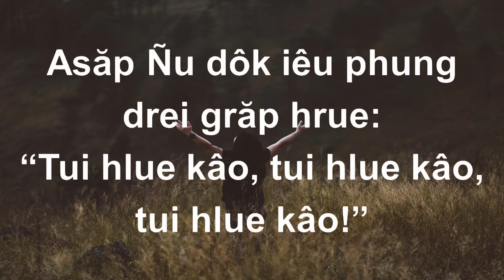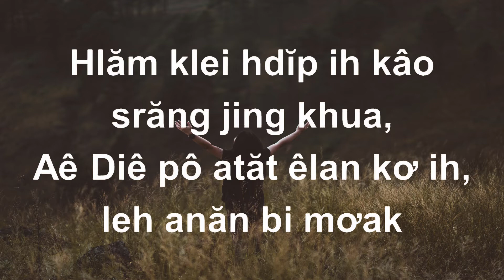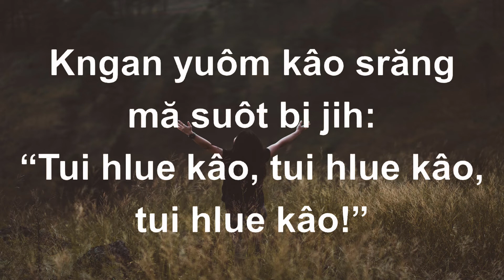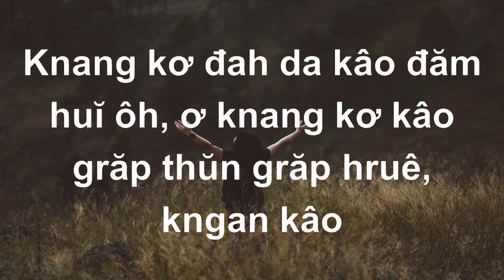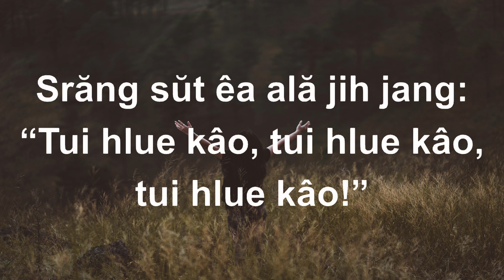Thánh Ca Ê Đê: TUI HLUE KÂO | Klei Mmun 323